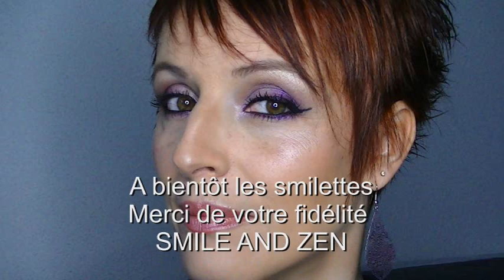Tutorial make up avec les Fards Make up GEEK